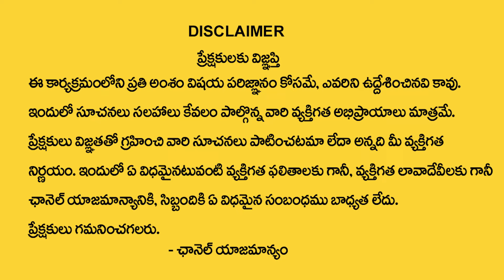వృశ్చికరాశి వారికి జూలై 6 తర్వాత 100% జరిగిదే ఇదే | Vruschika rasi July 2024 | Rajan Nambudri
Watch Now ► వృశ్చికరాశి వారికి జూలై  6 తర్వాత 100% జరిగిదే ఇదే  | Vruschika rasi July 2024 | Rajan Nambudri